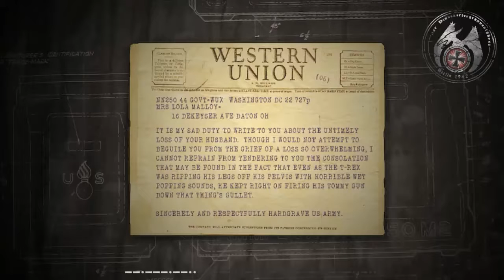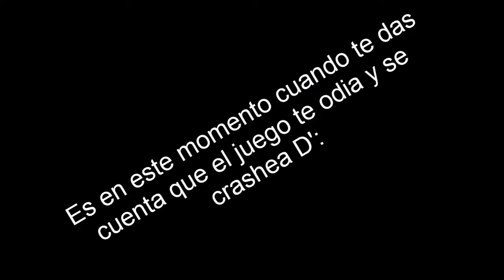"CoD con Dinosaurios" - Dino D-Day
Y que onda Gamers estamos aqui de vuelta que otro video para su deleite espero que les guste.